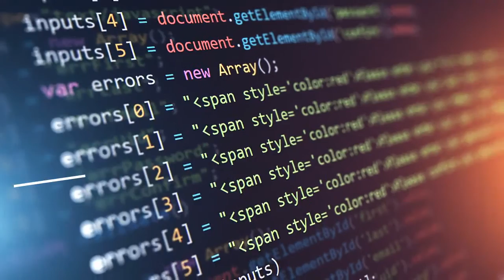Discover Careers: AI Researcher | Sortyourfuture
Your 25 second guide to a career as a AI researcher.

SORTYOURFUTURE :
Discover careers, employers, and opportunities based on your interests not your background